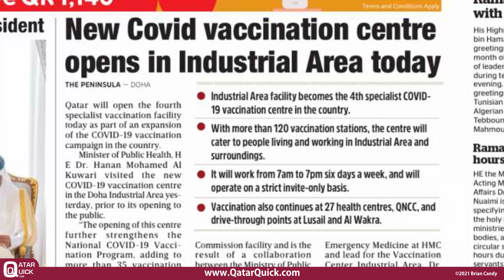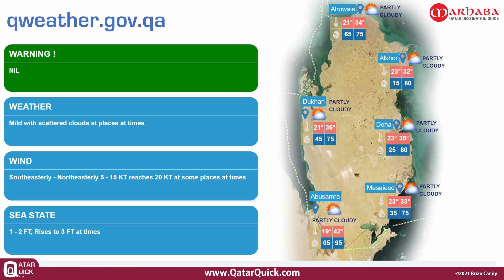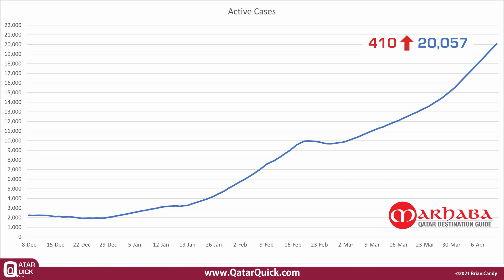New Covid vaccination centre opens in the Industrial Area today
* Five hours work a day for civil servants during Ramadan
* RP non-renewal reports untrue says the Ministry of Interior
* Active cases of COVID-19 up by 410 to 20,057
Doha Qatar News in 60 Seconds – Monday 12th April 2021 S02E03
It’s Monday 12th April

In today’s newspapers
The industrial area facility becomes the 4th specialist COVID-19 vaccination centre in the country. With more than 120 vaccination stations, the centre will cater for people living and working in the Industrial Area and its surroundings. It will operate from 7am in the morning until 7pm in the evening six days a week, and will operate on a strict invite only basis. Vaccinations also continue in 27 health centres, the QNCC, and the drive through points at Lusail and Al Wakra.
The official working hours during the holy month for civil servants will be 5 hours a day starting from 9am until 2pm.
The Ministry of Interior has clarified that rumours regarding the non- renewal of residency permits for those above the age of 45 years old are not correct. “Please follow the official social media handles and stay away from rumours” the MoI tweeted yesterday.

Qatar’s weather today
Doha will see temperatures between 23 and 35 degrees. Elsewhere in the country it will be between 19 and 42 degrees.
And from tomorrow until Thursday there's a chance of some scattered rain which may sometimes be thundery offshore.

Now today’s COVID update.
In the last 24-hour period, there have been 961 new cases of COVID-19 and 549 recoveries. Unfortunately, there were also 2 Covid related deaths. Which means there’s been an increase of 410 cases giving us a new current total of 20,057 active cases.

Sources @MOPHQatar @PeninsulaQatar @GulfTimes_Qatar @Qatar_Tribune
Qatar News in 60 Seconds Launched on Wednesday April 8th 2020 originally titled ‘News Brief by Qatar Quick’
Qatar,Doha,News,Marhaba,Quick,Today,Covid,Update